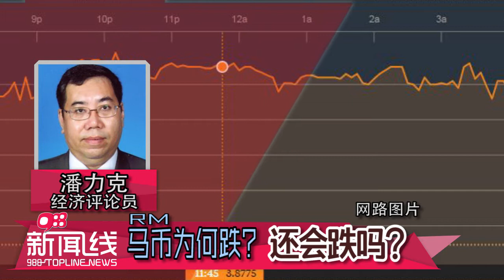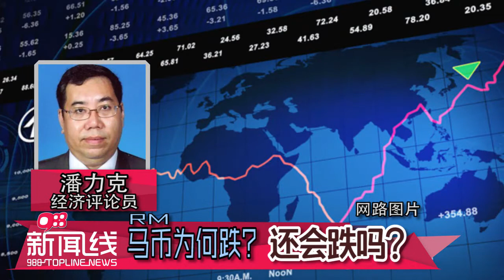【988新闻线】 马币为何跌？还会跌吗？